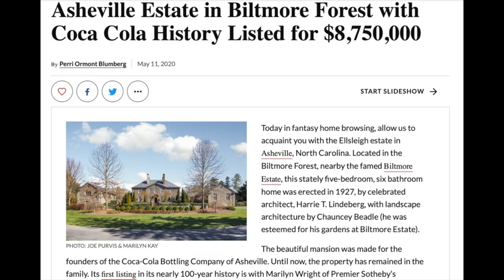Where to live in Asheville NC. 4 main parts of Asheville North Carolina.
Are you wondering where to live in Asheville NC? Do you want to know about main parts of Asheville and what the difference between them is? In this video I break it down and talk about 4 main parts of Asheville NC.

I have so many people contacting me who are moving to Asheville and  I absolutely LOVE it! If you are moving to Asheville or anywhere in Western North Carolina, I’d love to make the transition easier for you.

I am from Russia, Western Siberia to be exact (no, it’s not that bad ). My husband and I have lived
in Asheville since 2004 and absolutely love it here! In 2015 we became parents to a baby boy, Dmitry (named after my grandfather). And in January 2020 Dmitry became a big brother to Katya. We share our home with 2 dogs: Puma and Romeo, who are a pitbull and a jack russell  (no, it’s not that bad 😆 ).